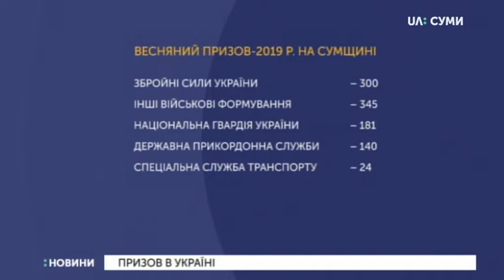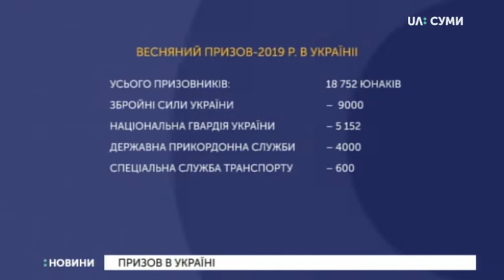23.04.2019. Новини. 19:00